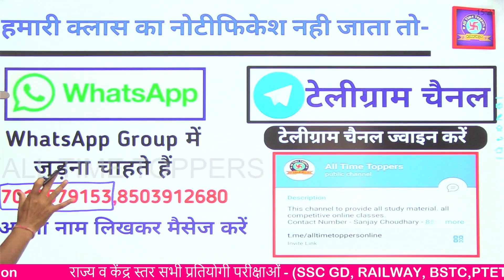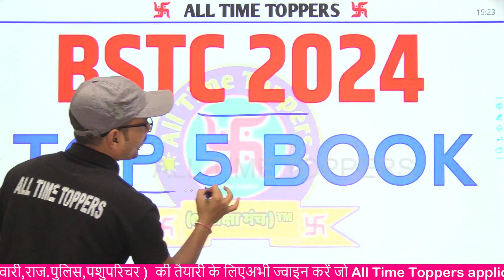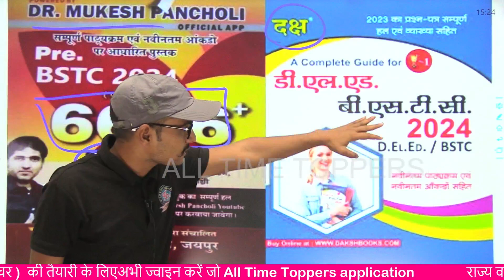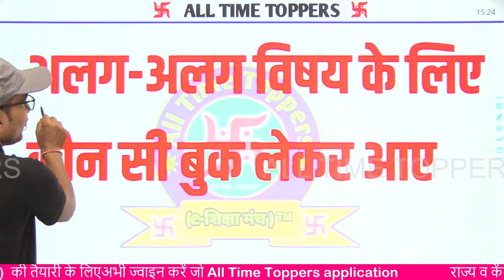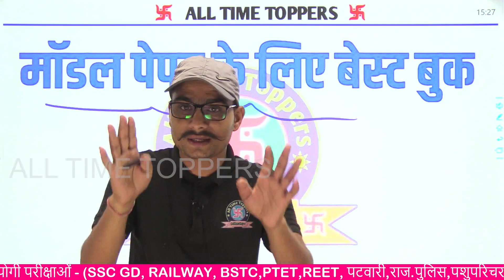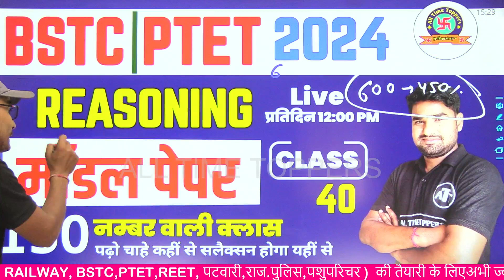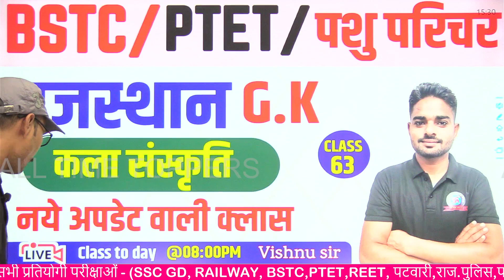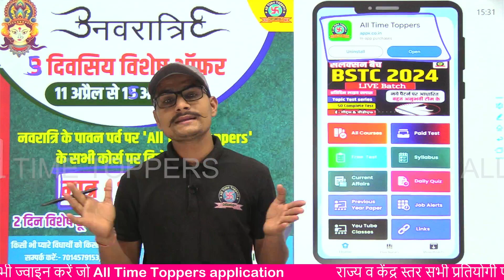BSTC TOP 5 Books 2024 | BSTC Best Book 2024 | BSTC 2024 के लिए कोनसी Books पढ़े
bstc best book,
bstc best book 2024,
bstc 2024 ke liye konsi books padhe,
bstc 2024 के लिए कोनसी books पढ़े,
bstc 2024 best book review,
Bstc ke liye aachhi book,
bstc 2024 best book,
best bstc bokk 2024,
bstc best book list 2024,
bstc 2024 book,
bstc ke liye best book 2024,
bstc books 2024,
bstc best books,
bstc 2024 bstc best book 2024,
bstc book for 2024,
bstc new book 2024,
new bstc book 2024,
bstc 2024 exam ke liye best book,
bstc exam ke liye best book 2024,
bstc best book list,
ptet best book 2024,
BSTC की तैयारी कैसे करें ?,
कौनसी बुक पढ़े ?,
bstc book ko kaise padhe,
bstc book price,
bstc book best konsi hai,
bstc ke lie best book konsi hai,
best bstc book,
bstc 2024 ke liye best book,
bstc new gk book 2024,
rajasthan bstc best book 2024,
bstc ke liye best book,
bstc book lakshya 2024,
Bstc lakshay book review,
Bstc ke liye aachi book,
Bstc ki tyari kese kare,
Bstc kya hai,
Bstc exam book,
bstc best book ka review,
bstc 2024 pariksha beat book,
bstc lakshya book review

 bstc,bstc 2024,
bstc online form date 2024,

bstc 2023-24 syllabus,
bstc exam syllabus 2024,
bstc syllabus,
bstc 2024 new syllabus,
bstc ka syllabus 2024,
bstc full syllabus 2024,
bstc 2024 complete syllabus,
ptet teaching aptitude syllabus 2024,
ptet 2024 teaching aptitude syllabus,
ptet shikshan abhiruchi syllabus 2024,
ptet 2024 shikshan abhiruchi syllabus,
bstc teaching aptitude syllabus 2024,
bstc 2024 teaching aptitude syllabus,
bstc shikshan abhiruchi syllabus 2024,
bstc 2024 shikshan abhiruchi syllabus,
bstc 2024 ki teyari kaise kare,
bstc 2024 ki teyari kaise karen,
2024 mein bstc ki taiyari kaise karen,
bstc ki taiyari kaise kare,
2024 ke liye bstc ki taiyari kaise karen,
bstc 2024 ki tayari,
bstc 2024 ki taiyari,
bstc 2024 taiyari,
lehar classes,
lehar classes,
ptet 2024 lehar classes,
shikshan abhiruchi lehar classes,
teaching aptitude,

bstc teaching aptitude classes 2024,
PTET teaching aptitude classes 2024,
ptet teaching aptitude previous year question,
ptet 2024 shikshan abhiruchi online classes,